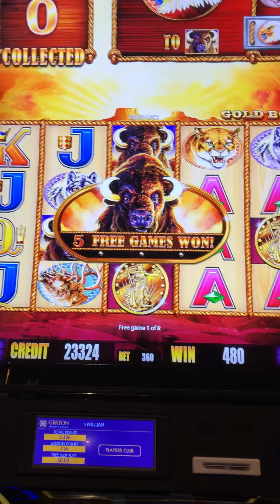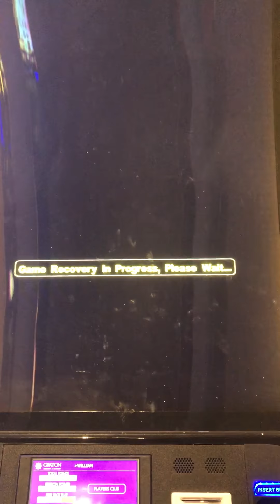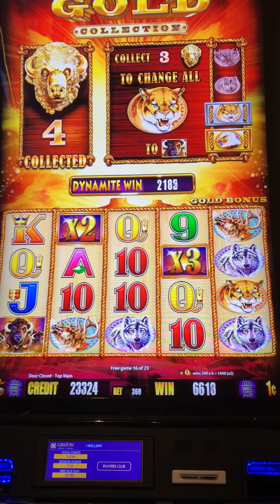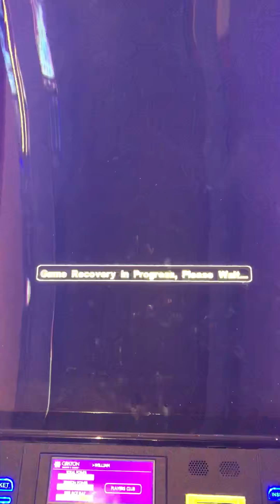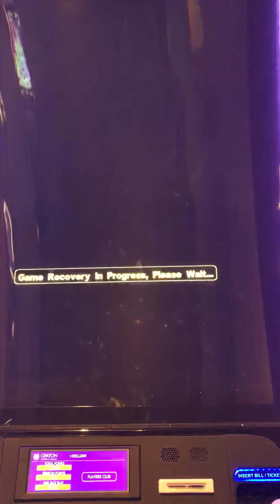Buffalo gold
No connection